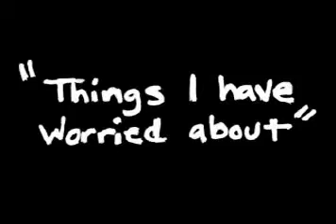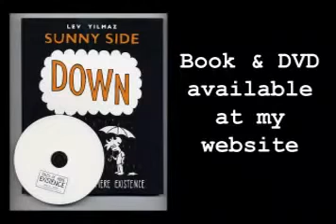Things I have Worried About Tales Of Mere Existence1296